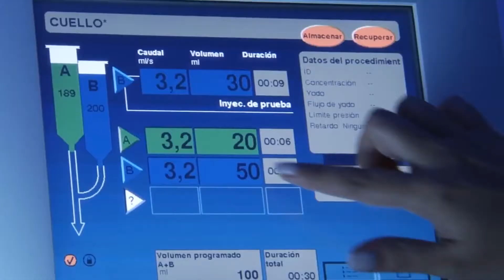Carece de material de especialidad en Hospital del Niño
Reconoce Alfonso García Villanueva, titular de Salud Municipal, que se carece de material de especialidad para desarrollar con calidad, las funciones de los distintos médicos que trabajan en el Hospital del Niño, donde el poco material que se logra conseguir es por el resultado de gestiones.